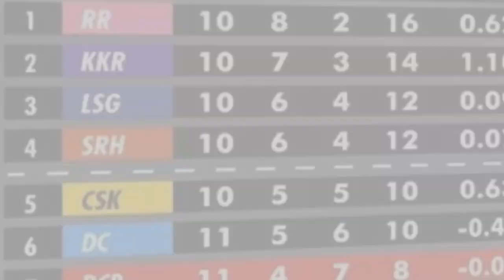RCB अब प्लेऑफ की ओर ...?